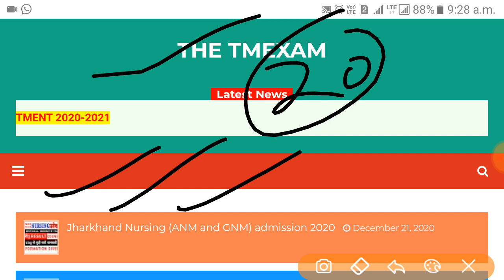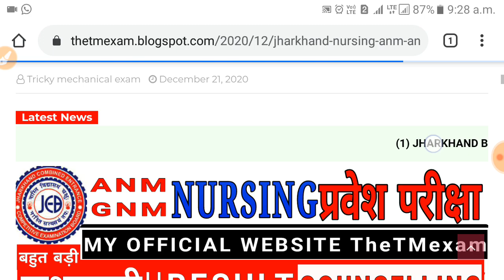How to check result for nursing, nursing GNM/ANM |BSC Nursing result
How to check result for BSc nursing, nursing GNM/ANM |BSC Nursing result|nursing GNM/ANM result|2020
answer key? | Results 2020

BSc nursing entrance exam 2020|BSc nursing exam pattern|how to obtain more marks in bsc Nursing 2020

*PREVIOUS YEAR QUESTION PAPER PDF FOR BSC POST BASIC

BSC NURSING EXAM DATE 2020|NURSING ENTRANCE EXAM DATE|How to download nursing admit card 2020|JCECEB

How to download admit card for B.scDATE|JCECEB 2020

For more detail join us on telegram link

TMExam

L

In this video, I was explained about how to download admit card for B.sc nursing entrance exam jharkhand.
admit card download for BSC nursing entrance exam jharkhand 2020.

JCECEB 2020
EXAM DATE

Jharkhand BSc nursing admit card 2020 download
Jharkhand BSc nursing admit card download 2020 in Hindi

In channel all type study material regarding your competition exam will be provided to crack your exams like SSC , railway and all other competition exam.

LIKE.  . . . SHARE link-CRIBE
THANK